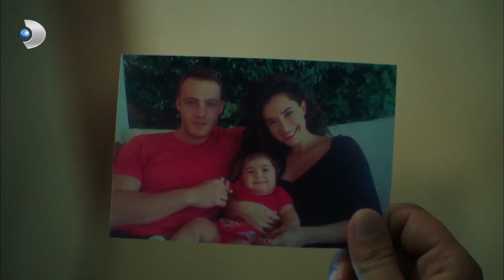Kerem ve Güneş, Ahmet'i Hapse Gönderdi! - Güneşi Beklerken 54.Bölüm